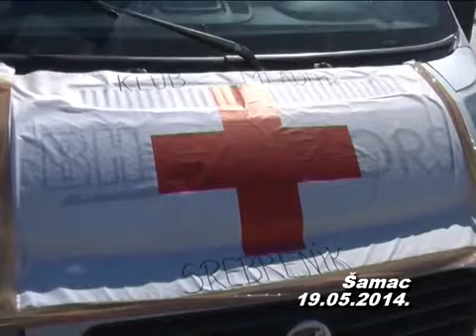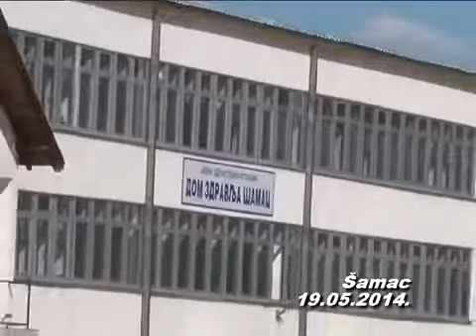Šamac 19.05.2014. godine Nakon poplave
Poplave - Bosanski Šamac (maj, 2014. godine) - arhiva NTV Jata